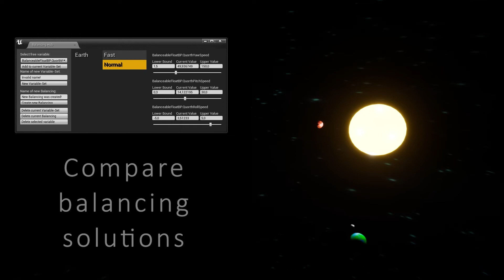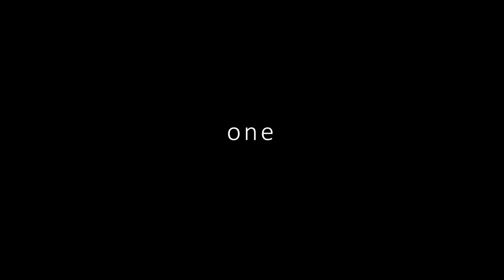BalancingHub Trailer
BalancingHub is an Unreal Engine 4 plugin for fast centralized balancing.
It was developed during Gamelab II in the Games Engineering degree at the University of Wuerzburg.

Creators:
Pirmin Pfeifer
Quirin Maier